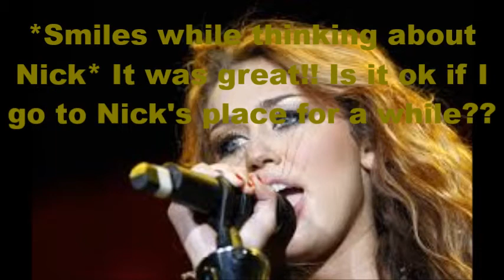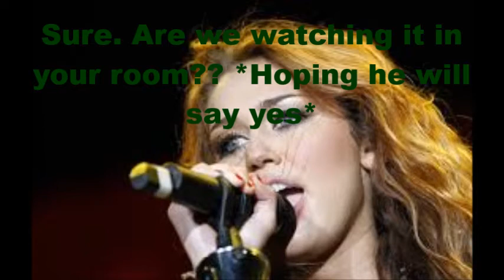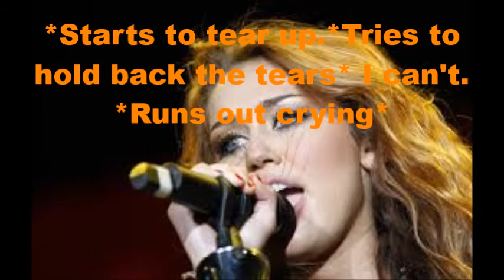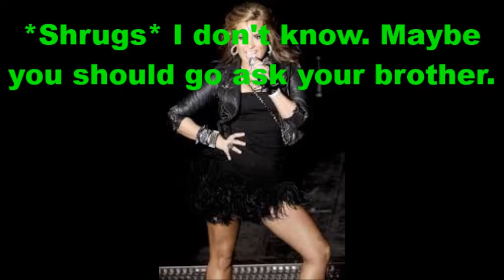A Niley Pregnant Story - Crazy For You - Episode 3!!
AHHHHHHHHHHHH! ep 3 is now here.